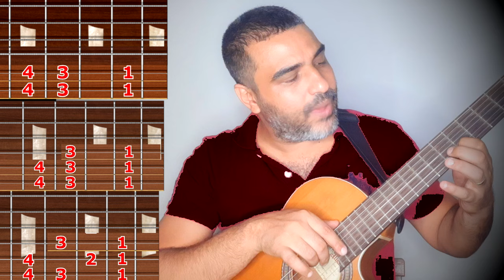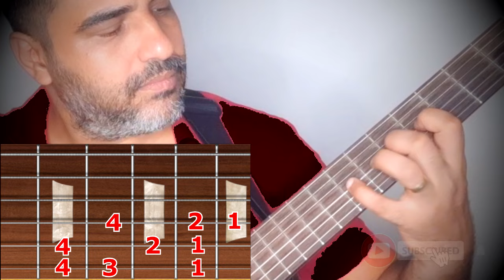تعليم جيتار🎵أتمرن إزاي على فورمات السلالم في الفيديوهات👍شرح الميلودي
النهاردة هانتعلم إزاي نشوف الفورمات الخاصة بالسلالم والميلودي صح
وإزاي نمشي أصابعنا معاها
ريمون عادل - Remon Adel
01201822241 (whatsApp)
ستشاهدون تعليم كوردات
تسبيح وصلاة بالجيتار
تعليم عزف جيتار
تعليم عزف ترانيم علي الجيتار
كيفية عزف السلم الموسيقي
تعليم صولو وأرتام الجيتار
ترانيم جديدة
دي قناة أحمد وجدي اللي كلمتكم عنه في الفيديو
ستشاهدون تعليم كوردات
أسهل وأسرع كورس تعليم جيتار
ازاي ابدأ بالجيتار
The Easiest way to learn guitar
تعليم الجيتار للمبتدئين
دورة تعليم الجيتار
اجتماع صلاة عزف جيتار
لايف تسبيح وعزف بالجيتار
ترانيم 2020
ترانيم 2021
ترانيم 2022
تسبيح وصلاة بالجيتار
نتعلم الرتم
تعليم سلالم موسيقية وكوردات علي الجيتار
ترانيم جديدة
تعليم جيتار من الصفر
تعليم جيتار عربي
تعليم جيتار كلاسيك
تعليم جيتار أكوستيك
تعليم جيتار أكوستيك للمبتدئين
تعليم جيتار كلاسيك للمبتدئين
تعليم جيتار بسهولة للمبتدئين
تعليم جيتار كلاسيكي للمبتدئين
تعليم جيتار سهل
كورسات تعليم جيتار
دورات تعليم جيتار
تعليم عزف ترانيم جيتار
تعليم عزف ترانيم كوردات
تعليم عزف ترانيم أطفال
تعليم جيتار للمبتدئين
تعلم الجيتار
تعلم الغيتار
كورس تعليم جيتار
ترانيم
ترانيم مسيحية
ترانيم اطفال